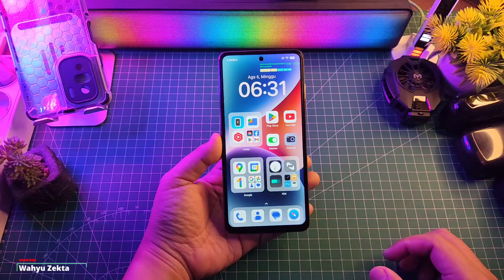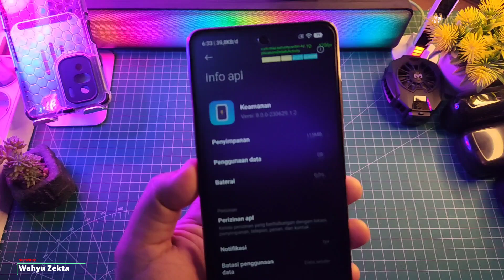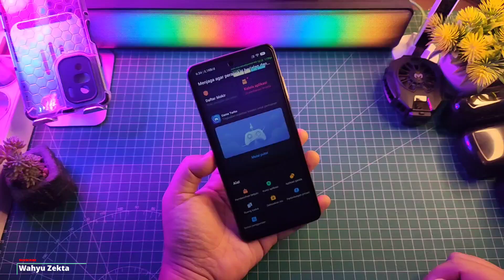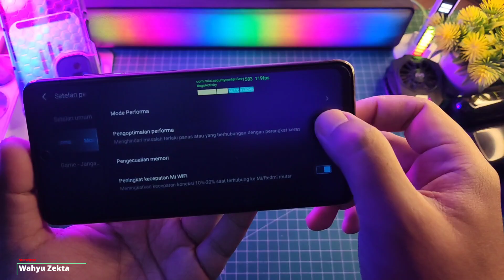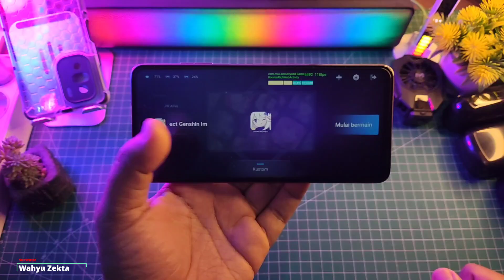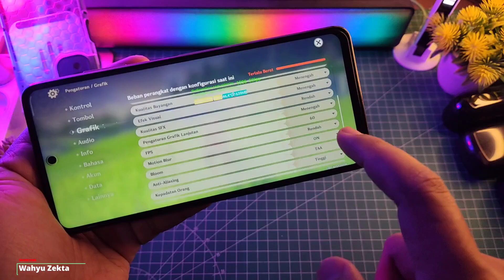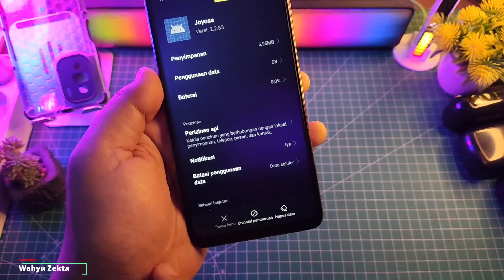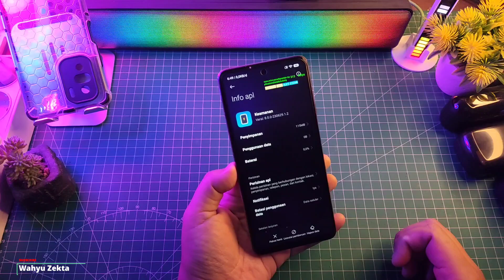UPDATE STABIL Security 8.0.0 Ekor 1.2 Gaming Test Unlock No limit Performa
UPDATE STABIL Security 8.0.0 Ekor 1.2 Gaming Test Unlock No limit Performa Selengkapnya Langsung Ke videonya..

Note :
MIUI 14 GLOBAL MI DAN ID KOMPATIBLE

Dowload
Security 8.0.0 Ekor 1.2

TUTORIAL UNLOCK GPU SETTING TERBARU :
Cara fix tidak bisa aktifkan Debuging usb kemanan :

Produk yang pernah saya pake :
OFFICIAL GRUP WAHYU ZEKTA OFFICIAL

Download
Kerengka Layanan Xiaomi Terbaru!!